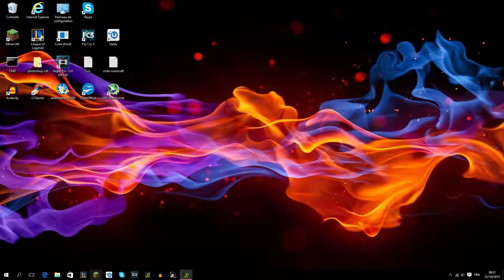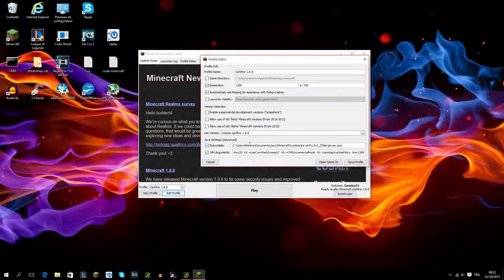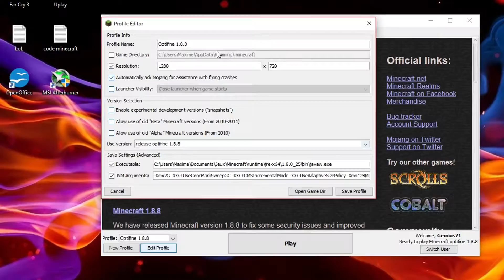[Tutoriel] Augmenter ses FPS sur Minecraft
Bonjour à tous ! Nouvelle vidéo et aujourd'hui je vous apprend à bien configurer votre Optifine et à ajouter plus de RAM à votre Minecraft pour augmenter vos FPS ! J'espère en tout cas que ce tutoriel vous sera utile :D

Si ce tutoriel vous a plu, vous pouvez me le fiare savoir en mettant un pouce vert en dessous de la vidéo et aussi à écrire un commentaire pour me faire part de vos avis !